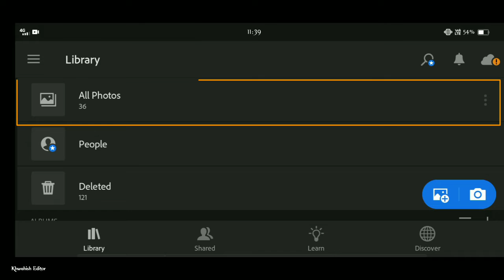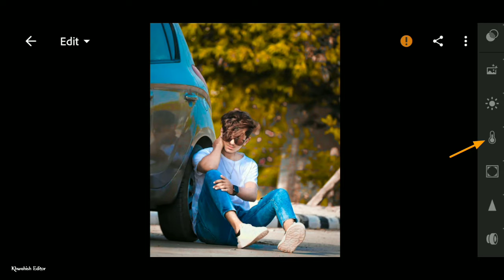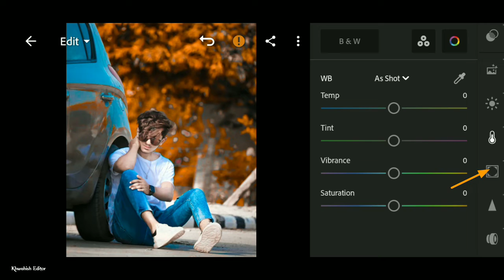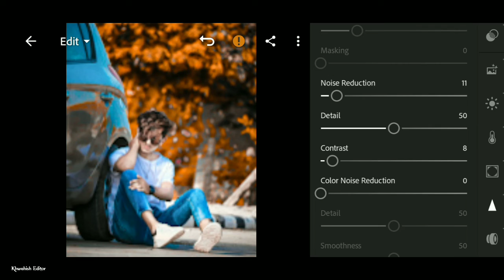Lightroom blue and orange effect photo editing tutorial | Lightroom editing background change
note :-
all the image /picture shown in this video belong to the respected owner and not me I am not the owner of any picture showed in this video. all content used copyright to Khwahish Editor. used or commercial display for editing of the content without proper authorisation is not allowed.